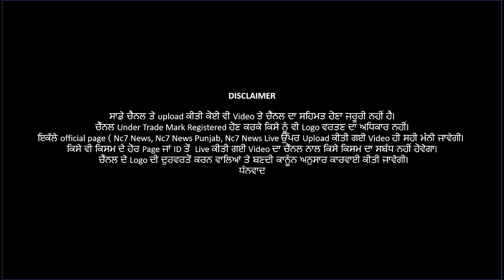ਤਾਜ਼ੀਆਂ ਖ਼ਬਰਾਂ || Punjabi News Bulletin || 2 July || latest Update || Nc7 News || Exclusive